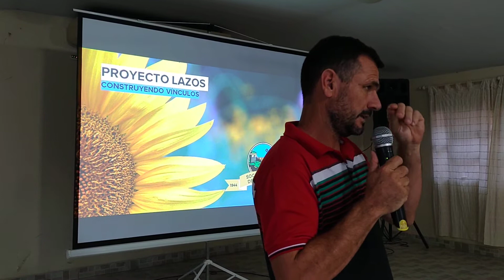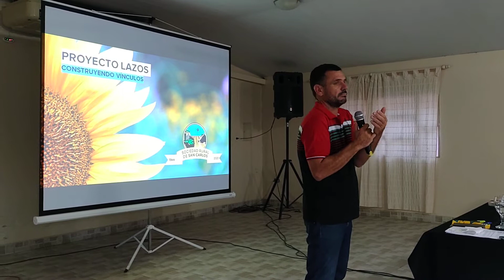Rey: Presentaron un nuevo proyecto en la Sociedad Rural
Se llevó a cabo en la Sociedad Rural de San Carlos, en horas de la noche de este martes, la presentación de un nuevo proyecto de la institución denominado "Proyecto Lazos. Construyendo Vínculos".